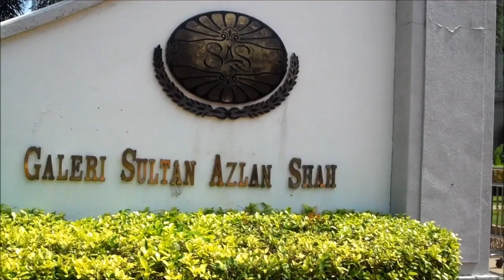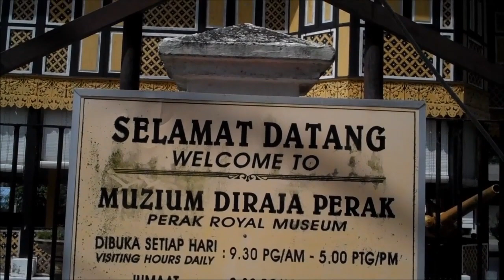Perak, A Revisit @ Galeri Sultan Azlan Shah & Muzium Diraja Perak, Kuala Kangsar, 2015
Surprising well kept Galeri Sultan Azlan Shah & Muzium Diraja Perak